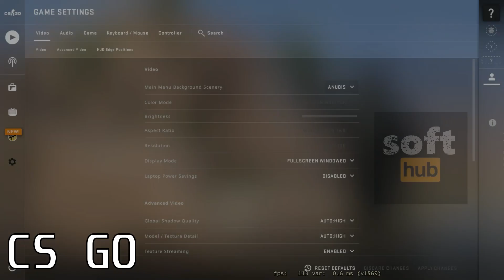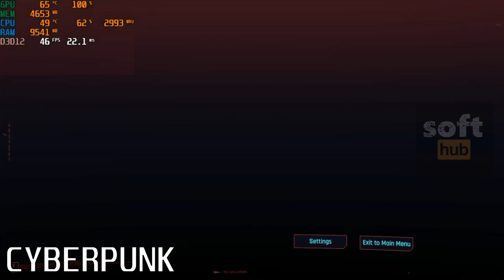RX 580 8GB 2048SP (Aliexpress) Gaming Test: Cyberpunk 2077 ,GTA V ,CS GO, METRO EXODUS in 2023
▶️ GPU: AMD Radeon RX 580 8GB 2048SP
▶️ Windows 10 PRO 64bit (2h22)
▶️ RAM: 16gb DDR3